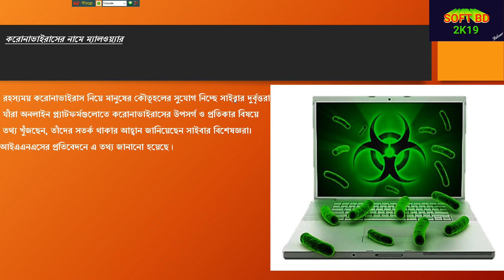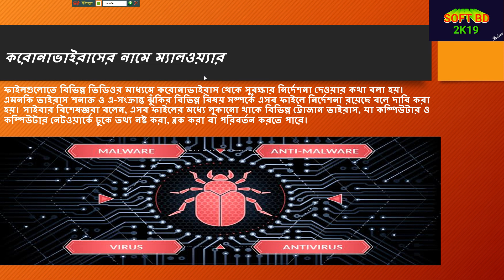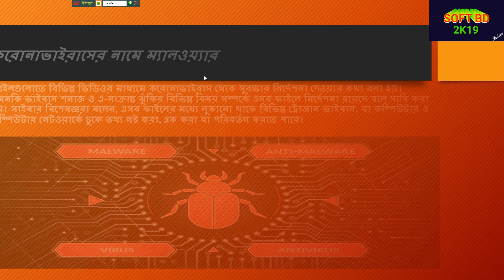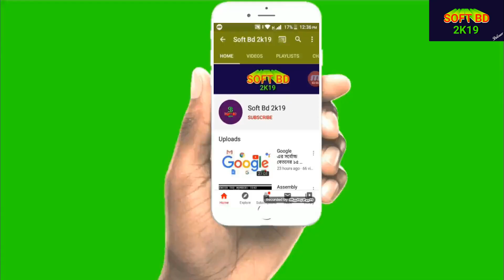করোনা ভাইরাসের নামে ম্যালওয়্যার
করোনাভাইরাসের নামে ম্যালওয়্যার |করোনাভাইরাস মানবজাতির পাশাপাশি কিভাবে আপনার কম্পিউটারকেও অ্যাটাক করতে পারে তা এই ভিডিওটির মাধ্যমে জানতে পারবেন।

This video shows how coronavirus can attack your computer as well as humans.